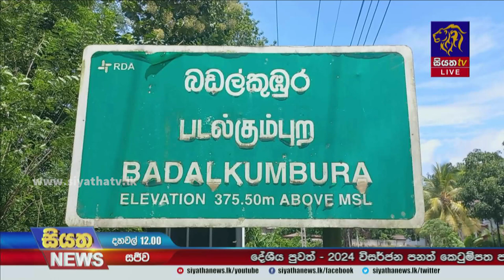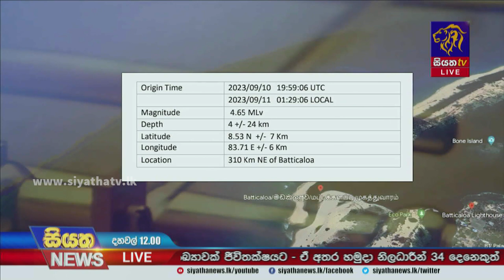බුත්තල යළිත් භූ කම්පනයක් | Siyatha News